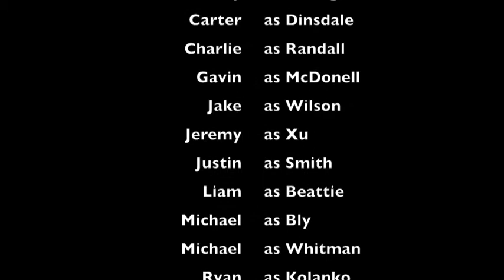Vortex at Peterborough Feb. 2014